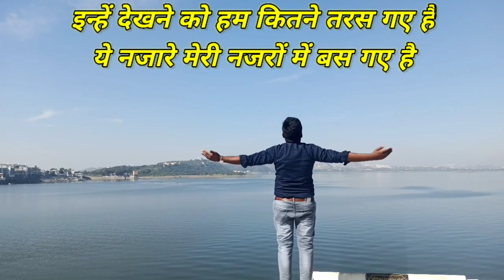My First Vlog